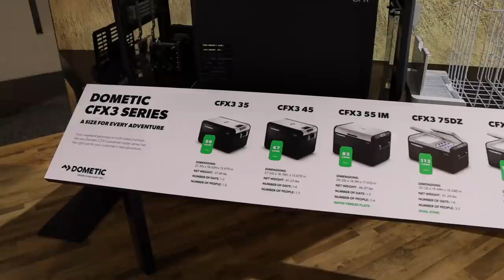Awesome Off-Road & Overland Vehicles of SEMA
There were so many amazing built trucks, jeeps, and custom off-road vehicles at this years SEMA 2019 that I had to take a day and just film as many as I could. This was the first year at SEMA that they had and Overland Experience section, so of course we had to dive in and see what cool overland rig builds where there.

🌐 TRAILRECON.COM 🌐